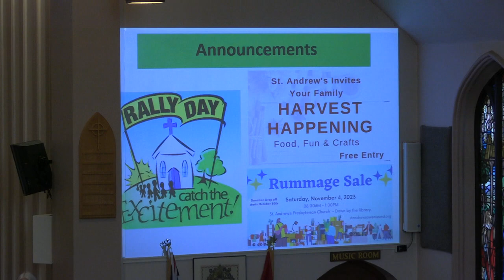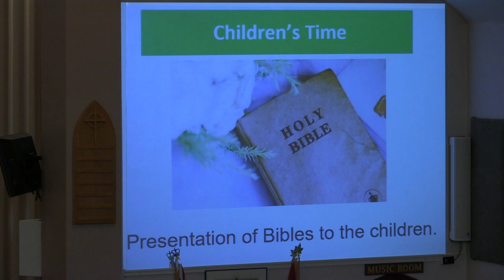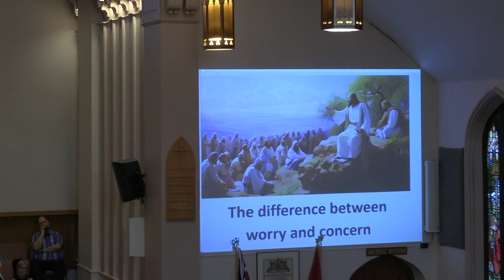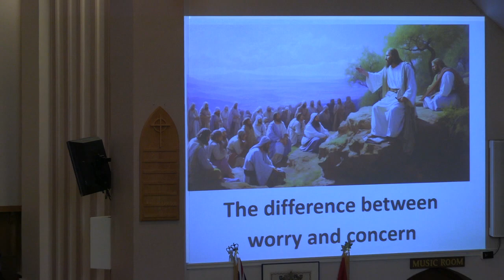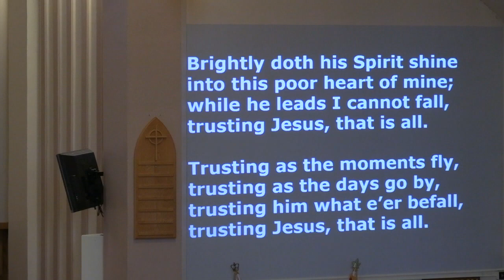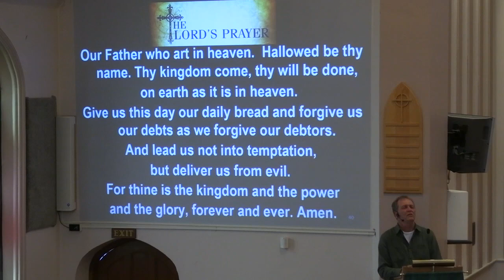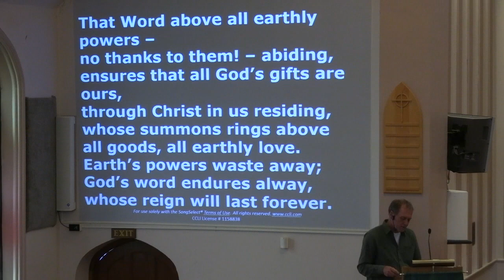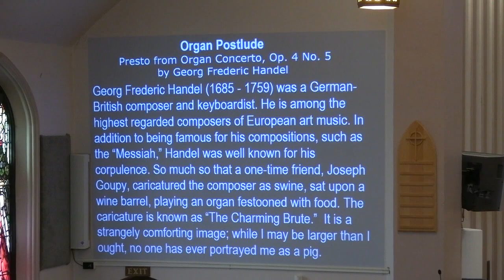Sunday, September 24, 2023 Traditional Service